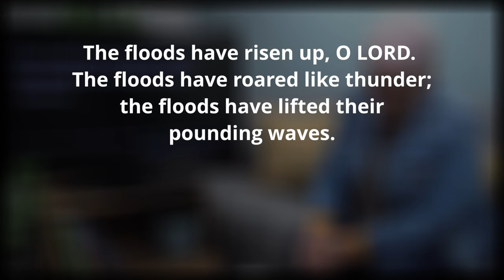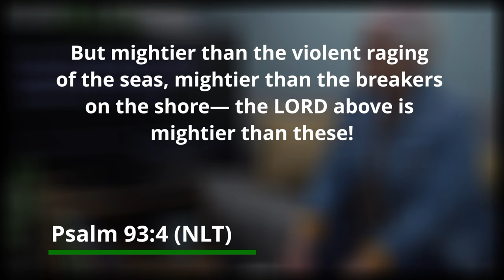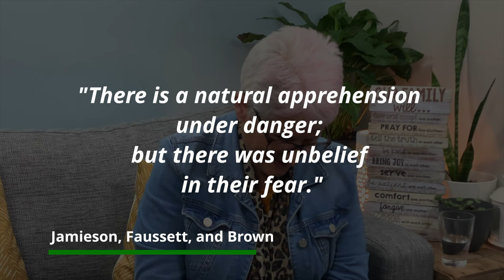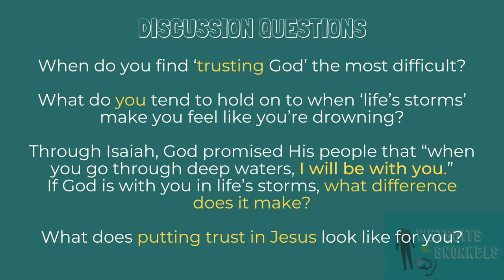Wetsuits or Snorkels | Pam Busby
Sunday Message at Almond Grove - 02/08/2020
Our Sunday morning message online.

// As we face life in 2020, it’s tempting to wonder “will I make it, or will these storms down me?”  Pam explores the thought that we should be asking a different question: What is God looking for from me?

Additional music:
"Even Now"
CCLI Song # 7108429
Dameon Aranda | Stacey Willis | Stephen Cole
Life.Church Publishing Group (Admin. by SHOUT! Music Publishing Australia)

"All Around"
CCLI Song # 7108430
Dameon Aranda | Matt Toney